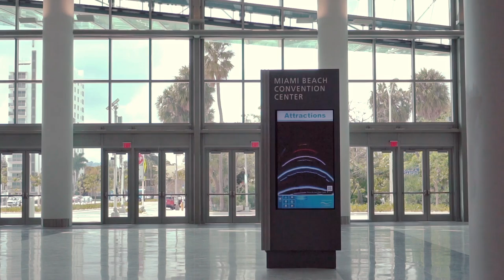Miami Beach Convention Center - Juan Pablo Castro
A video made of pictures of the beautiful City of Miami Beach that will be displayed during Art Basel season at the new Miami Beach Convention Center. 📺

The objective of this project is to show the city from my artistic perspective. Excited, humbled and grateful to have been included in this project, thanks to @themiamibeachcc for this amazing opportunity to show the city I live in thru my eyes.

Please go and check out the new look of the building, it looks sick. And I invite you watch the installation during your visit.
I 🏄🏽‍♂️ MB